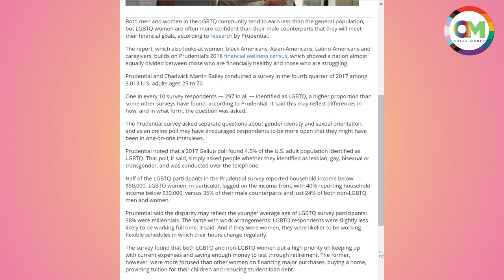LGBTQ Wage Gap: Here’s What People Are Getting Wrong | LGBTQ Income Gap | Debt Free Guys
Some studies are showing that the LGBTQ income gap is closing, but is this really true? Why might some research suggest this? Listen and find out.

Prudential’s 2012 and 2018 LGBT Financial Experience Surveys highlighted a sexual orientation/gender identity pay gap.

Recent studies suggest that gay men and lesbian women who are coupled are closing that gap. Is this true? Well, it's not the whole story.

Per the US Census, even when children are involved both partners in same-sex relationships tend to work.

27% More Same-Sex Couples Have Both Parties Working Than Opposite-Sex Couples

This is a dynamic that’s not as prevalent with straight couples where usually one partner, usually heterosexual women, stays home with the kids.

Additionally, lesbian women tend to work more hours more consistently than straight working women as fewer lesbians than straight women have children.

As MV Lee Badgett, on Queer Money podcast episode #323, says, this contradicts the “lesbian advantage theory”. The ‘lesbian advantage theory’ says that “lesbians earn 9% more than heterosexual women with the same qualification.”

So, while we may be closing the sexual orientation/gender identity pay gap, it’s most likely because more queer people are working more on average than our straight counterparts.

This is why, as we shared last week, we need to talk more as a community about money and, specifically, talk about our salaries.

It’s also important to understand why these discrepancies exist so that you can respond to those who would tell you that there isn’t an income gap.

We make the Queer Money® podcast for you, so please post your money questions in the QM FB group, and we may answer your question in an upcoming episode.

What should you do now?

Get more!

🙏 Would you please?

-- Set notifications so you never miss a QMFU 🔔
-- Comment and share your thoughts or ask us a question 🤔
-- Get your free copy of the 7-Step Credit Card Debt Slasher

We’re David and John Auten-Schneider, the Debt Free Guys and hosts of the Queer Money® podcast. We help queer people (and allies) live fabulously not fabulously broke by helping them 1) pay off credit card debt, 2) become part- or full-time entrepreneurs and 3) save and invest for retirement.